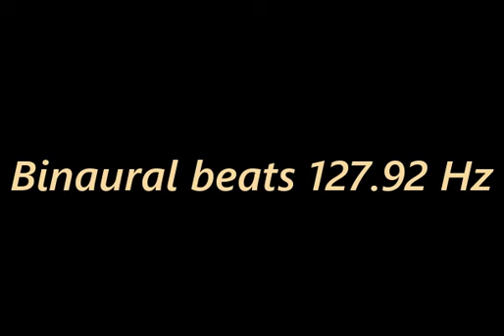binaural_beats_127 92hz